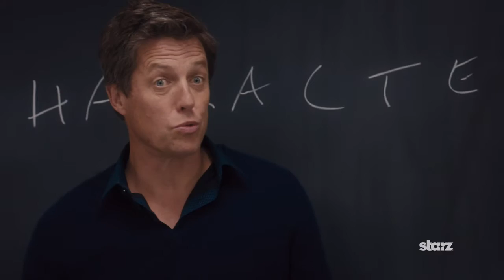Starz - Movies Summer 2015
Immerse yourself in Starz and discover worlds full of trailblazing entertainment, with thrilling original series and the latest hit movies.